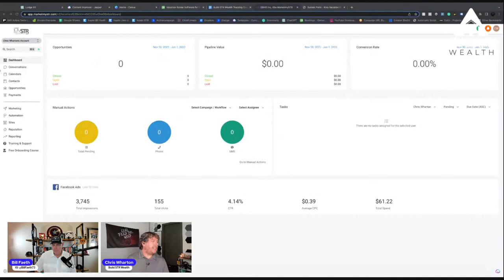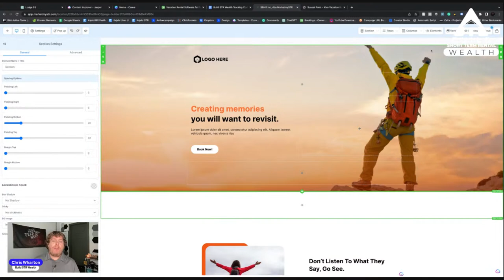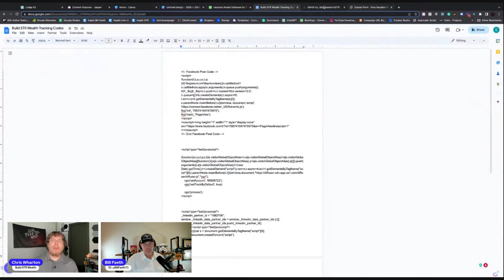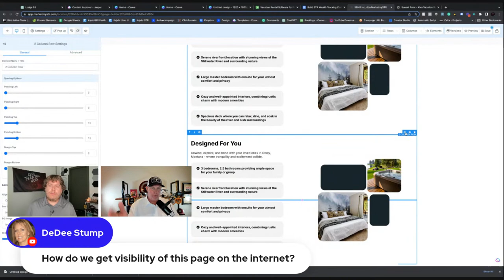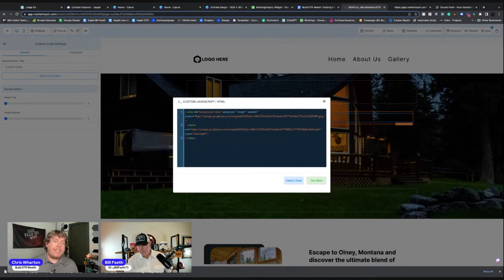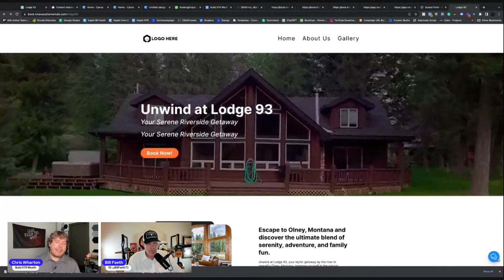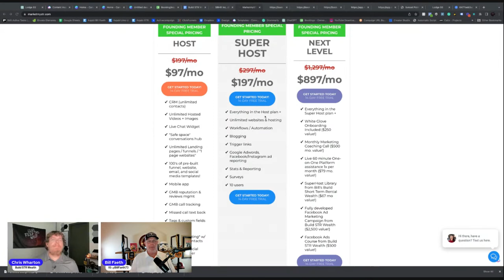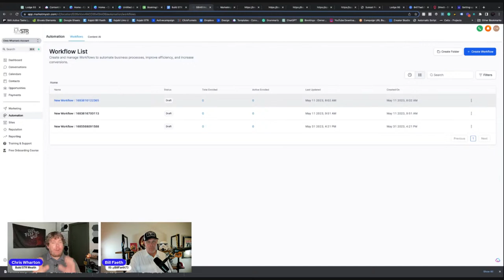Build A Direct Booking Site From Scratch In Under An Hour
FREE Workshop: How to Build a Direct Booking Site From Scratch in Under an Hour.

•No CSS required.
•Don't know what those things are? Perfect.
•If you can Drag and Drop, this is for you

From start to finish, in under an hour. You can have your very own direct booking site. Chris and I will show you how in real-time.

Bill Faeth & Chris Wharton are going to show you how to build a high-converting direct booking site in less than an hour using MarketMySTR landing pages from scratch.

If you are a MarketMySTR Superhost client, you will get access to this template to use for an unlimited number of properties.